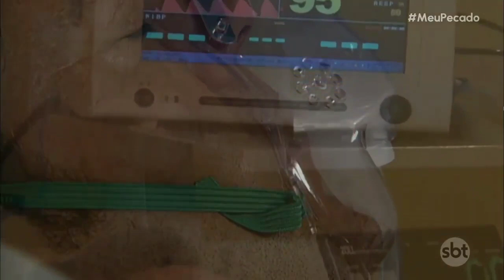Meu Pecado - Paulino sofre um AVC e Rosário culpa Lucrécia